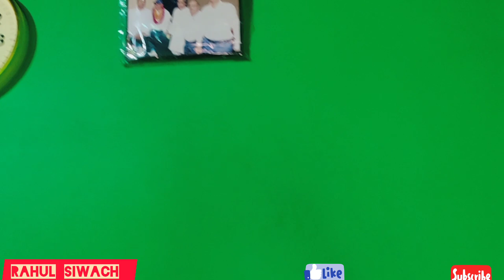शौकीन किसान आशीष भाई देखिए इनका नया व पुराना घर व इनके सभी कृषि यंत्र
rahulsiwach किसान आशीष भाई गांव नगला मल के एक शौकीन किसान आज देखिए इनका बाबाजी का बना मकान व इनके सभी कृषि यंत्र